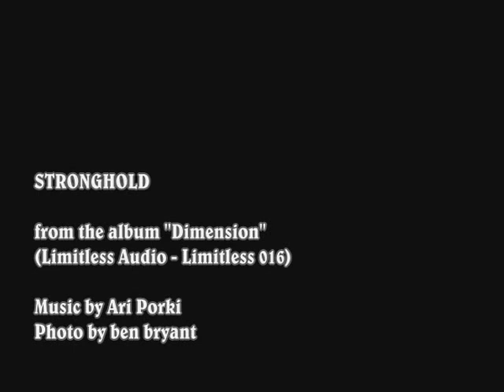Ari Porki - Stronghold